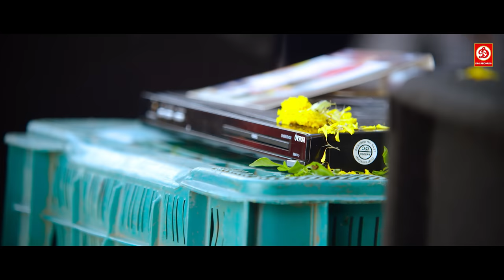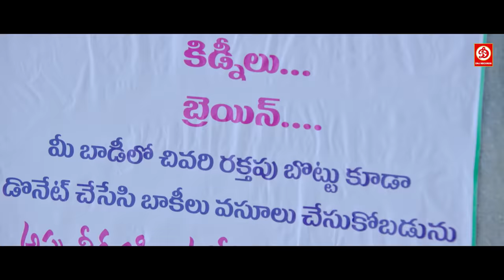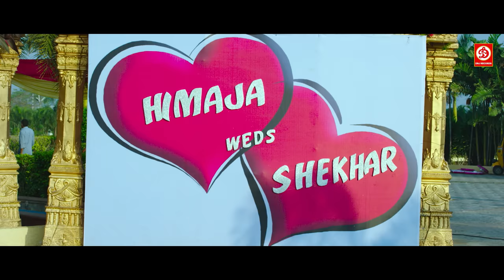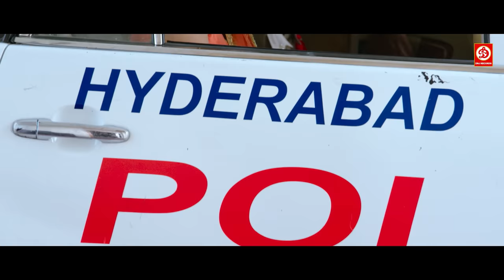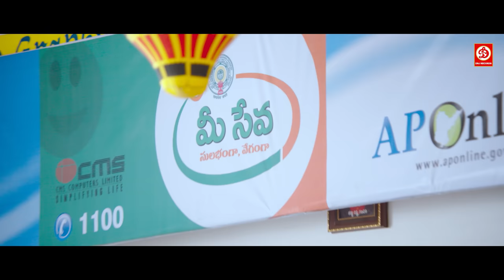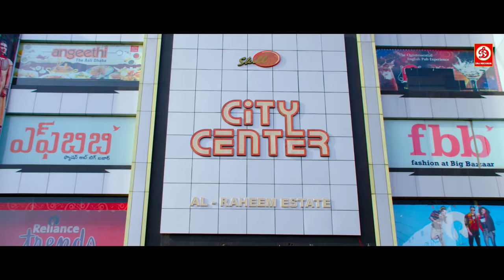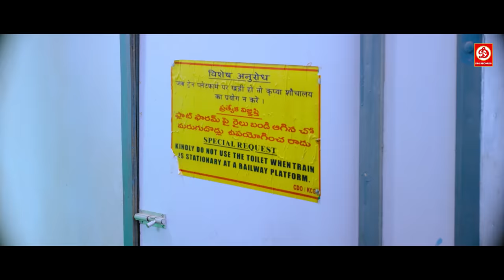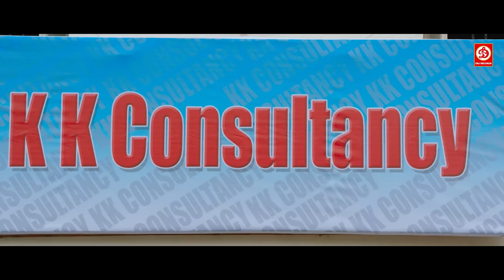Aadi (HD)- New Blockbuster Full Hindi Dubbed Film | Namitha Pramod Love Story Movie | Aakhri Yudh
Movie: Aakhri Yudh (Chuttalabbai)
Starring : Aadi, Namitha Pramod
Director : Veerabhadram
Producer : Ram Talluri, Venkat Talari
Label : DRJ Records